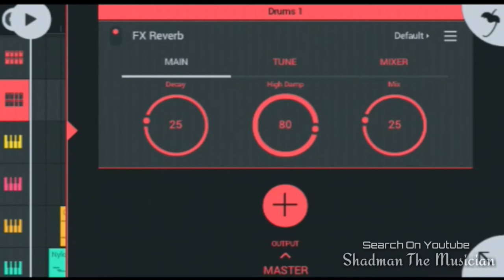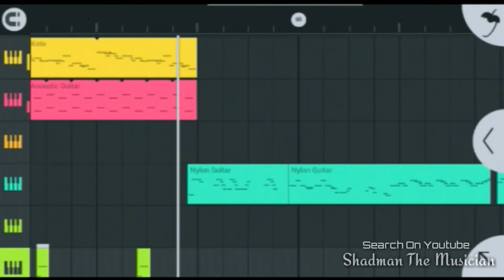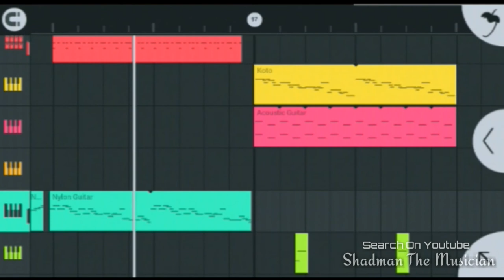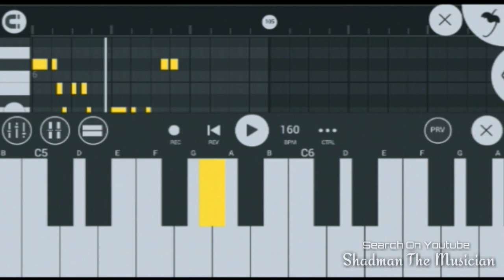Alan walker on my way by stm flsm Why likes freezed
Alan walker on my way by stm flsm soundtrqck No Copyright music free to use but Please provide a link to this video in the description so that your channel can develop Shadman The Musician

Why like freezed

Alan walker
Stm